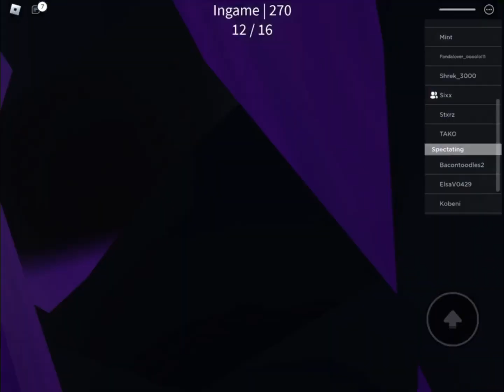Playing Roblox with my Friend (Sixx)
She’s my friend from School
Her real name was Grace
The game we played is Jenga